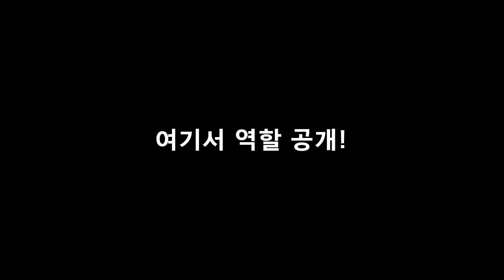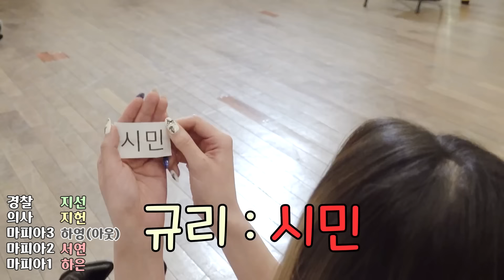프롬이 마피아 모음.zip (ENG SUB) [프로미스나인]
Title : (ENG SUB) fromis_9 Mafia game collection [fromis_9]
프로미스나인의 마피아 게임을 모두 모아봤습니다..☆